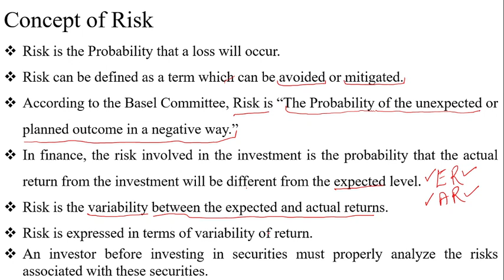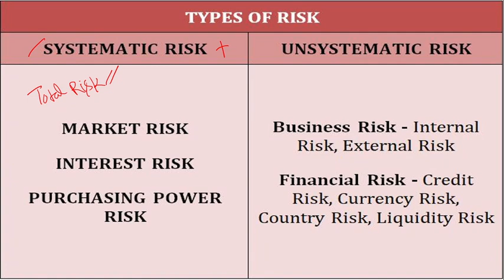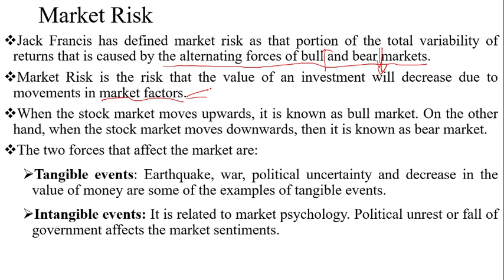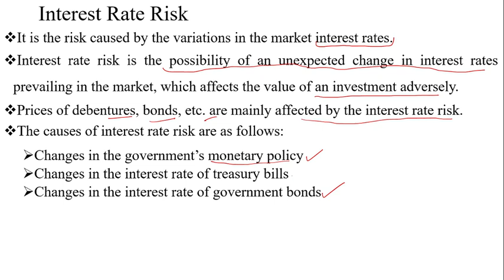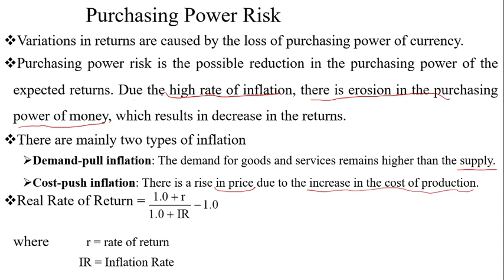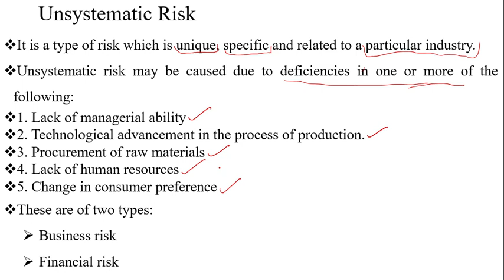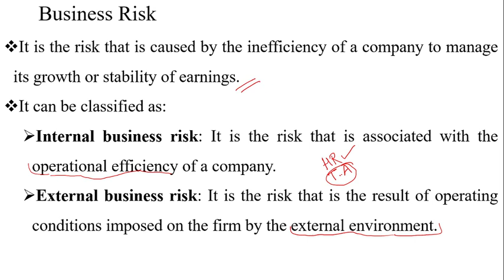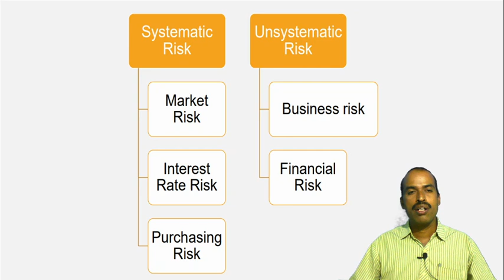Risk Analysis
Risk-Meaning and Definition, Different Types of Risk, Measurement of Risk